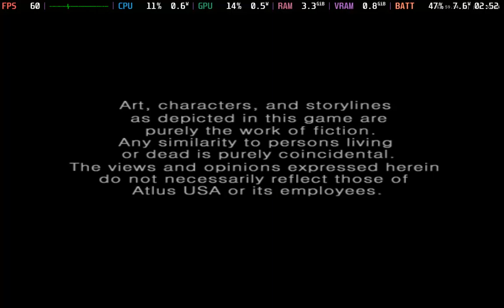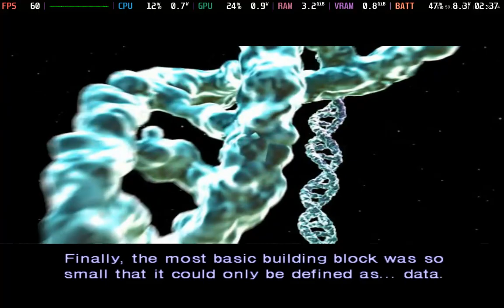Shin Megami Tensei: Digital Devil Saga 2 - Steam Deck (PCSX2) PS2 gameplay performance Non-Steam